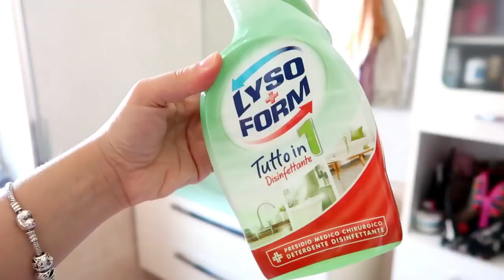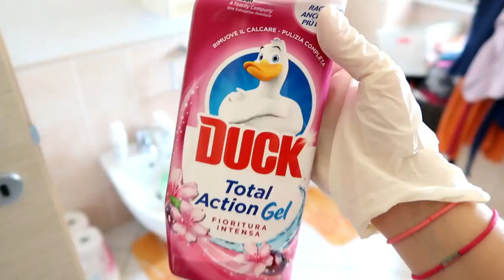ROUTINE PULIZIE SEMPLICI DEL MIO APPARTAMENTO 2020/ Gabry's Home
Buongiorno ragazze!
Ecco finalmente un nuovo video per voi in cui spero di darvi tanta motivazione per questo inizio settimana!
Vi mando un bacio
Gab Cri Adele Asia e Mittel

Cosa uso per i video:
Canon G7X Mark II
Immagine intro:
Acquerello vettore creata da Creative_hat - it.freepik.com
I miei Elettrodomestici:
Capuccinatore Vintage Ariete

I miei preferiti:
Scopa Mop
Caffè Borbone A modo mio 100 cialde
Lavazza Macchina Caffè Minù, 1250 Watt, Bianco: